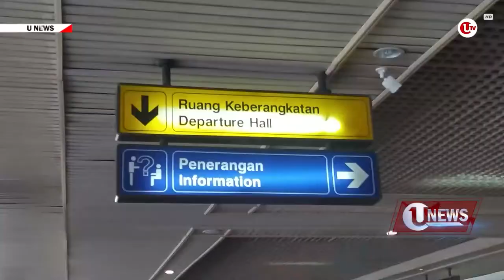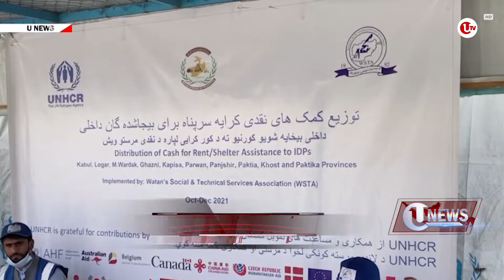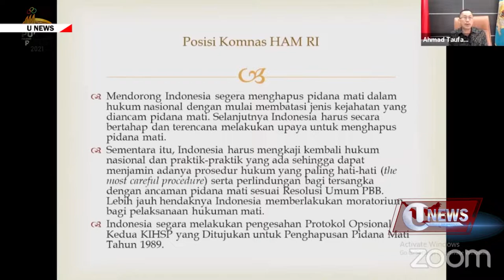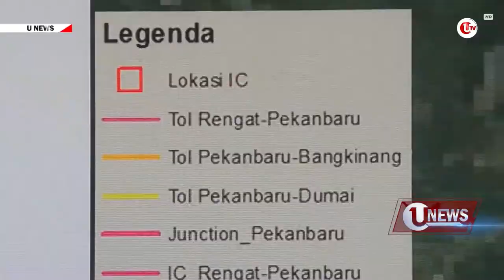[U-NEWS] PERTEBAL PENJAGAAN DI UTARA NATUNA| U-NEWS EDISI 13 OKTOBER 2021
U-NEWS EDISI 13 OKTOBER 2021
Program U-NEWS merupakan program media Ulasan TV bagian dari Ulasan Network yang memberikan informasi yang bermakna kepada Anda mengenai sejumlah peristiwa menarik di tanah air. Dan inilah U-NEWS selengkapnya :
Segmen 1:
Tanjungpinang - Warga Kampung Tirto Mulyo, Jalan Nusantara Kilometer 14, Tanjungpinang, Kepulauan Riau, dikagetkan dengan kemunculan seekor kobra hitam. Ular sepanjang satu meter ini, ditemukan di salah satu kamar rumah warga, pada Selasa pagi kemarin.

Segmen 2:
Natuna - Hadapi perkembangan situasi keamanan di Laut Natuna Utara. Badan Keamanan Laut (Bakamla) akan membangun pangkalan dan sistem peringatan din di wilayah Natuna, Kepulauan Riau.

Segmen 3:
Batam - Penyampai informasi, di Bandara Hang Nadim Batam, Kepulauan Riau, dalam waktu dekat akan beralih, menggunakan Bahasa Melayu.

Segmen 4:
Spanyol - Kapal penjaga Pantai Spanyol, mengangkut 36 Migran, yang dicegat di Samudera Atlantik, di Pulau Gran Canaria.

Segmen 5:
Jakarta - Tamara Bleszynsky, mendatangi Bareskrim Polri, Jakarta Selatan, melaporkan tindak pidana penipuan, yang menimpa bisnis yang ia jalankan. Ia bahkan mengaku telah dirugikan mencapai belasan miliar rupiah.

Segmen 6:
Afghanistan - Afghanistan, mengalami kekeringan parah dan produksi pangan mengalami penurunan tajam. Satu dari tiga warga Afghanistan, bahkan telah menghadapi darurat kerawanan pangan.

Segmen 7:
Jakarta - Memperingati Hari Internasional Menentang Hukuman Mati, Komnas Perempuan, menyuarakan ketidaksetujuannya terhadap vonis hukuman mati pada perempuan.

Segmen 8:
Pekanbaru - Pembangunan ruas Tol Pekanbaru - Bangkinang, di Kampar, Riau, telah mencapai 75 persen. Jalan Tol Trans Sumatera ini, ditargetkan beroperasi di akhir 2021.

Terima kasih telah menyaksikan informasi yang kami sajikan. Tetap saksikan U-NEWS edisi selanjutnya, salam sehat, sampai jumpa.

Berikut Liputannya.